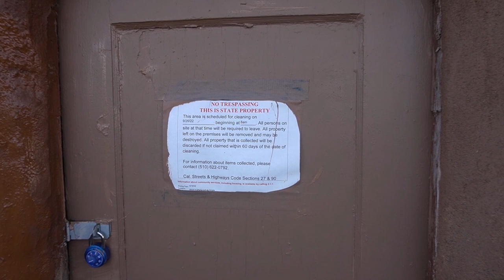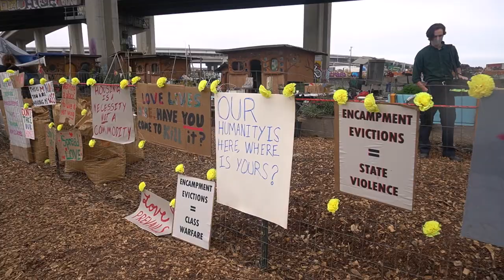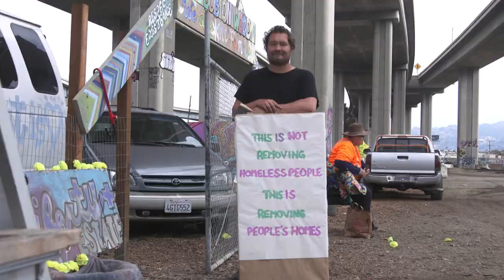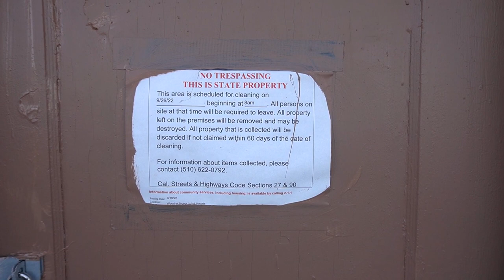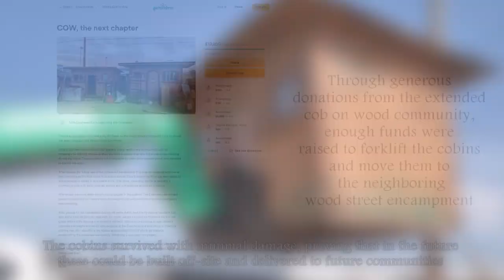Pallet Houses Could End Homelessness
In this video we visit one of the most unique homeless encampments in the United States. Cob on Wood is a community of housed and unhoused people who came together to create practical solutions for the homelessness crisis. They used wooden pallets insulated with straw, clothes, and waste products to build these extremeley affordable "cobins" on Wood Street in Oakland. These structures are easy to build, incredibly cheap, transportable, fire-proof, and beautiful. Could this be the solution to the homeless crisis in the US?

Video credits: Kelsey Oliver (@kelseykee) , Hana Beach (hana_pretty_girl), & Miguel Cobalot